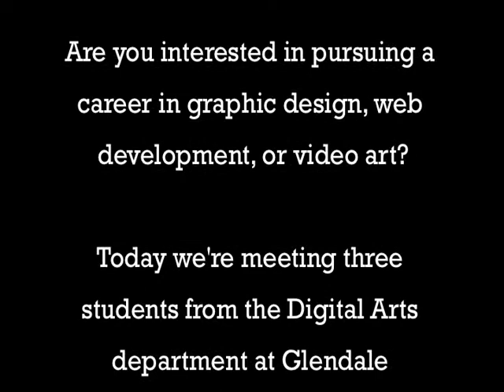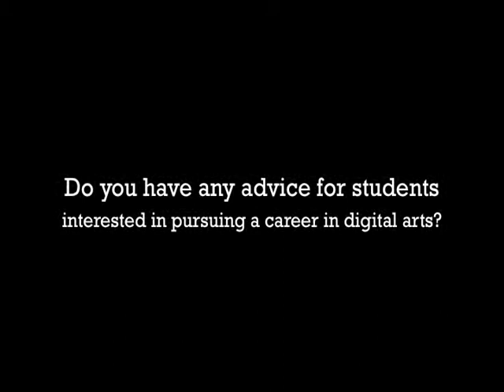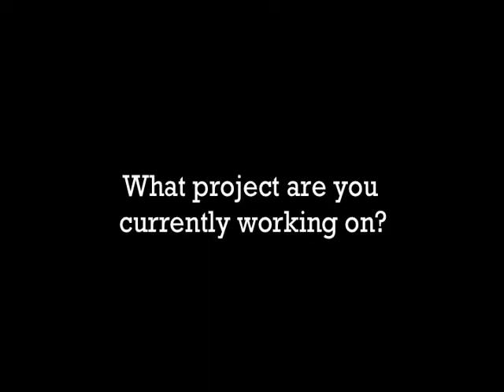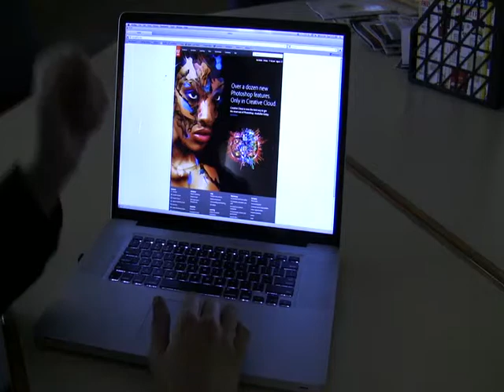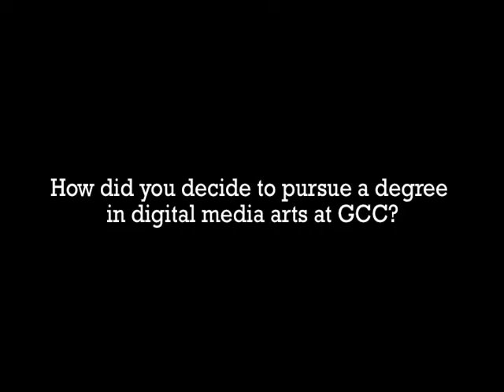Digital Arts at Glendale Community College